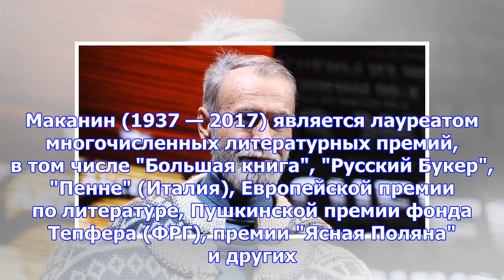Писателя маканина похоронили в ростовской области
Писателя Владимира Маканина, скончавшегося накануне на 81-м году жизни, похоронили в поселке Красный...